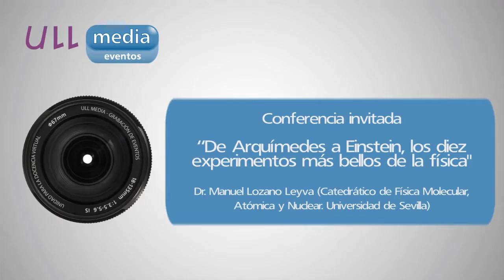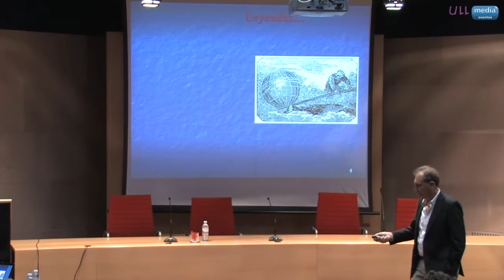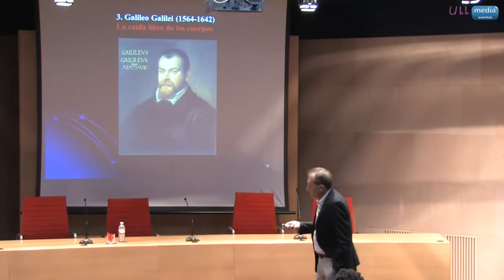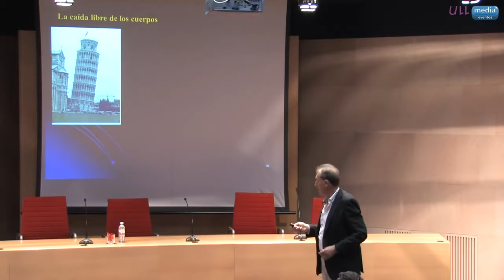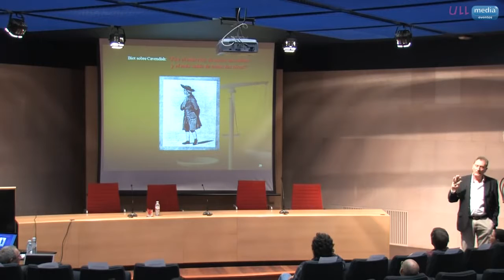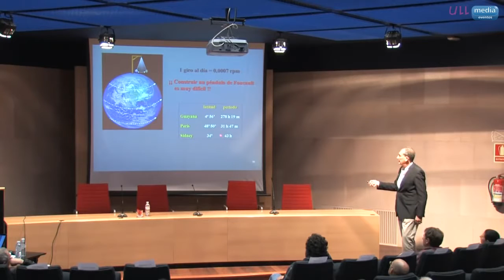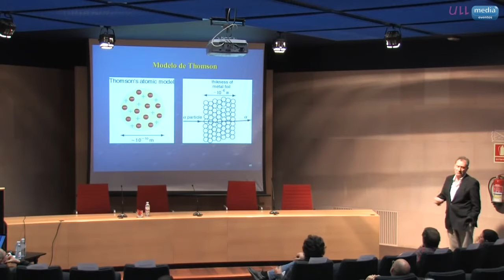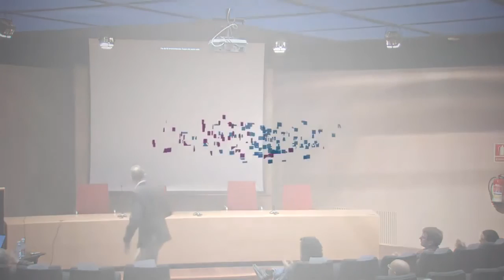Los 10 experimentos más bellos de la física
"De Arquímides a Einstein, los diez experimentos más bellos de la física" Dr. Manuel Lozano Leyva.

V Congreso de Estudiantes de la Facultad de Física de la Universidad de La Laguna. 22 de marzo de 2012